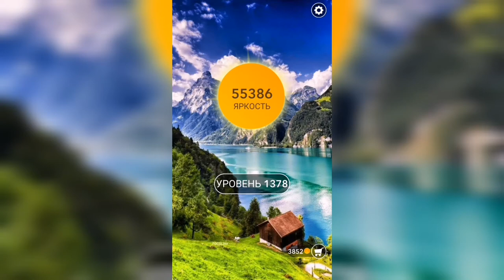Word / Слово Крест: Поиск русского кроссворда / Уровень 1378